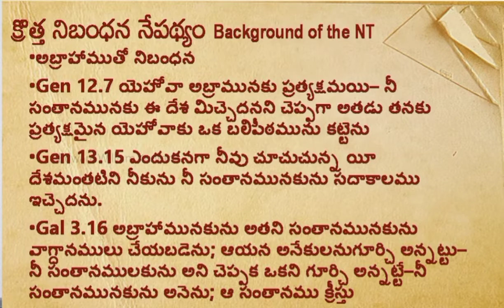Edward Williams Short messages| Edward William Kuntam WhatsApp Status